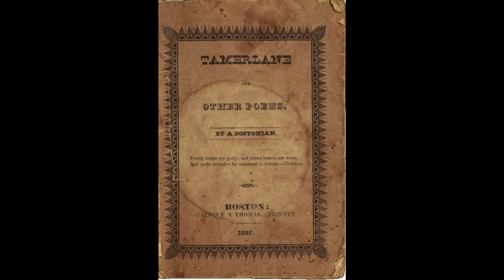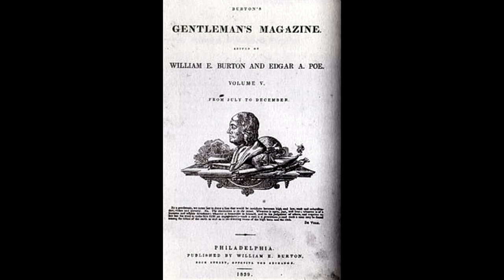Stephen King and Edgar Allan Poe Video Comparison Project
Works Cited

Biography.com Editors. "Edgar Allan Poe Biography." Bio.com. A&E
     Networks Television,  2016. Web. 15 Mar. 2016.

Greene, Andy. "Stephen King: The Rolling Stone Interview." Rolling
     Stone. Rolling Stone, 31 Oct. 2014. Web. 15 Mar. 2016.

Hockensmith, Steve. "Evermore: The Enduring Influence of Edgar
     Allan Poe." Mystery Scene. 2016. Web. 15 Mar. 2016.

"Poe's Life." The Museum of Edgar Allan Poe. Poe Museum, 2014.
     Web. 15 Mar. 2016.

King, Tabitha. "The Author." Stephen King. Ed. Marsha DeFilippo.
     Stephen King, 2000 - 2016. Web. 15 Mar. 2016.

Emily. "Edgar Allan Poe vs. Stephen King." Edgar Allan Poe vs. Stephen
     King. Web. 15 Mar. 2016.